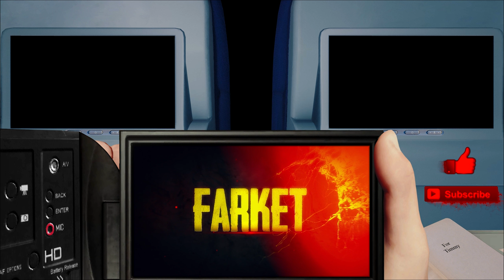Cave Garden = Unlimited Food - S3 EP15 | The Forest v0.73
In this video I discover that cave gardens provide unlimited mushrooms. I also build a zipline on top of a crane, works very well.

► MOBO: Asus Rampage V Extreme
► RAM: Corsair DDR4 3000MHz Vengence 4GBx8 = 32GB
► Video Card: Asus GTX-1080ti STRIX ROG OC Edition
► CPU: Intel Core i7 5820K 6-Core LGA 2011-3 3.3GHz
► Storage: ADATA M.2 SX7000NP 1TB + 24gb additional assorted drive space
► Keyboard & Mouse: Logitech G903 & Logitech G900
► Audio Recording: Scarlett 2i2 + SM58 Microphone
► Editing Software: Adobe Premiere Pro, Auditions, After Effects, & Photoshop
► Recording Software: Adobe Audition & NVIDIA Shadowplay